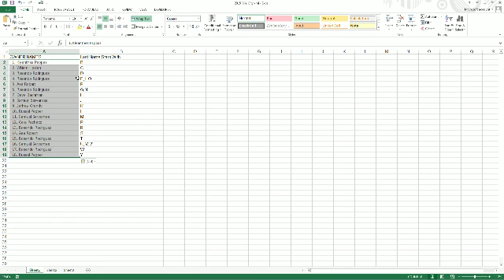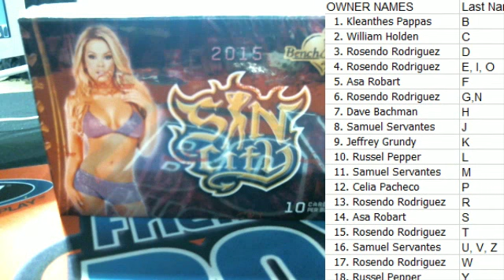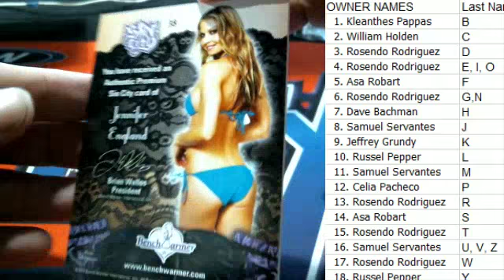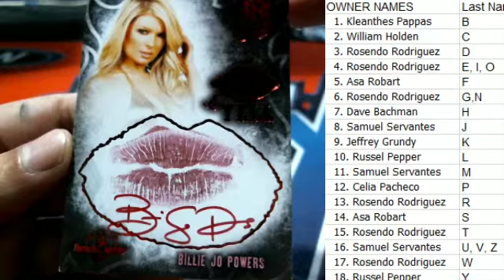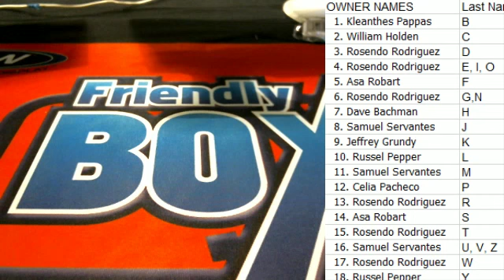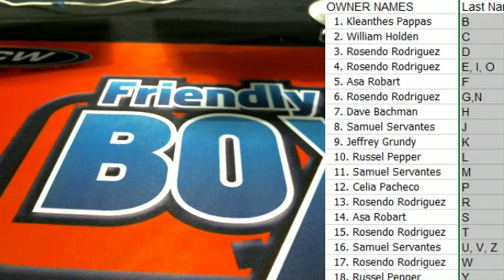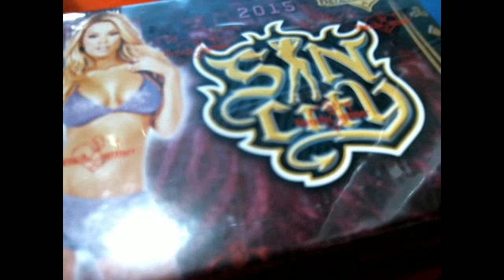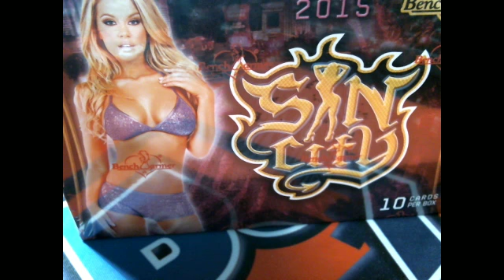2015 Benchwarmer Sin City ID NSCCSIN423